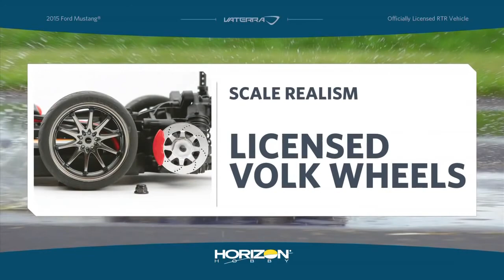1/10 2015 Ford Mustang 4WD RTR, V100 S by VATERRA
Half a century after it began, America’s love affair with the Mustang is still going strong. Ford has fanned the flames of that passion with the 2015 Mustang that is built for the future while remaining true to its past. For the first time in production history, the solid rear axle has been replaced with an independent rear suspension. A fuel-efficient, turbocharged 4-cylinder engine capable of producing 300+ hp joins the list of engine options. The redesigned cockpit is bristling with new technology like touchscreen displays and driving mode controls. But, for all the changes, one thing remains the same – the sense of freedom you feel when you slip behind the wheel.

The 1/10-scale Vaterra® 2015 Ford Mustang coupe is a one-of-a-kind RC recreation of this landmark automobile. It comes completely assembled and ready to run with the officially licensed body in place. Beneath the gorgeous exterior is the power and poise of a Vaterra V100-S chassis. Its potent Dynamite® power system and shaft-driven 4WD provide a perfect blend of speed, traction and control that make this car a blast to drive right out of the box.